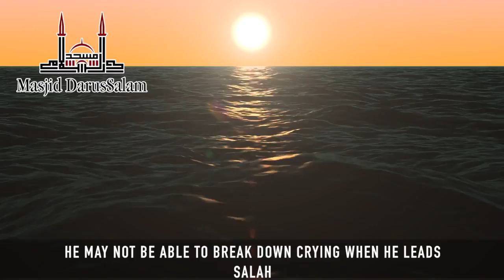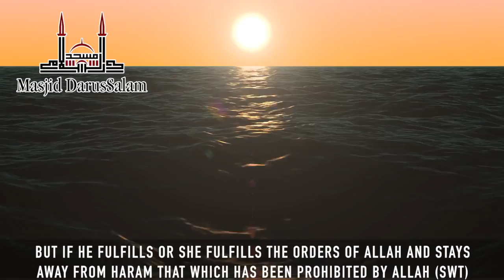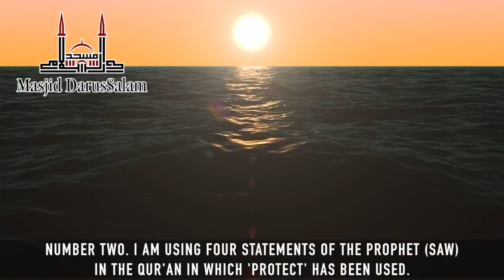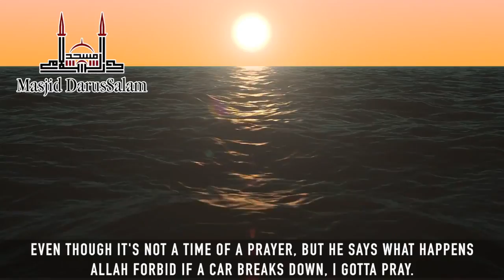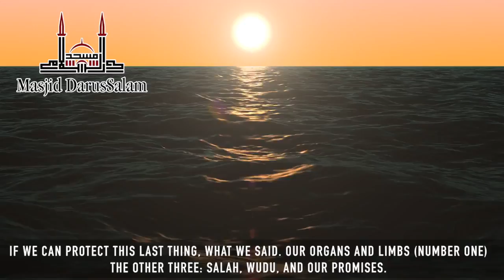The Friend of ALLAH | Beautiful Reminder | Mufti Azeemuddin | Must Watch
The Friend of ALLAH | Beautiful Reminder | Mufti Azeemuddin